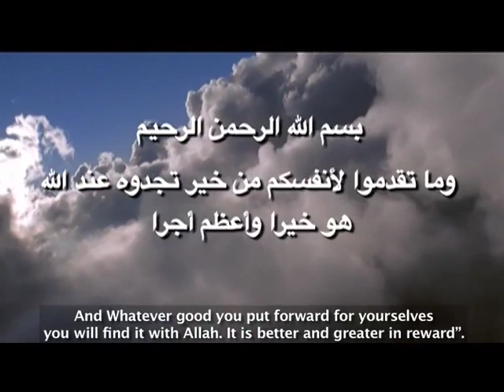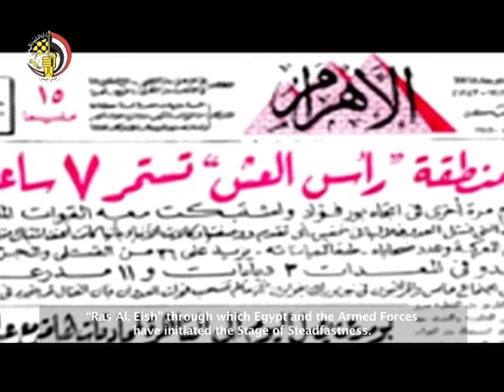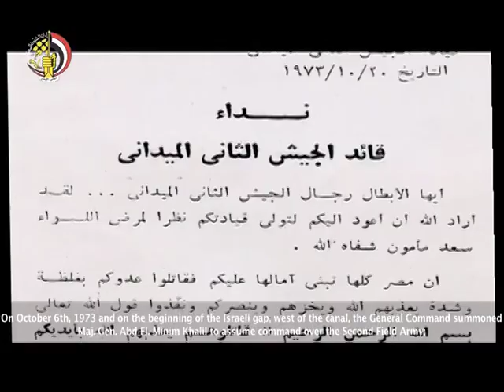الفريق الدكتور عبدالمنعم محمد خليل